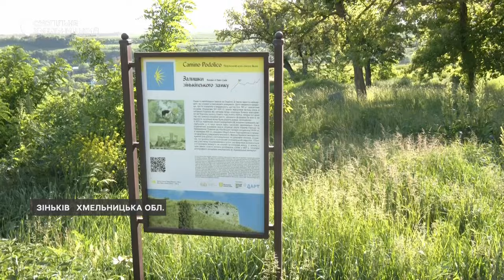Йдуть Подільським шляхом Якова та збирають гроші на автомобіль для поранених військових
Йдуть Подільським шляхом Якова та збирають гроші на автомобіль для поранених військових. Троє пілігримок завершують похід на Хмельниччині. А вирушили наприкінці минулого тижня з Вінниці. Наші кореспонденти зустрілися із паломниками у Зінькові, чим містечко їх здивувало та як маршрут проходить, дивіть у сюжеті далі.